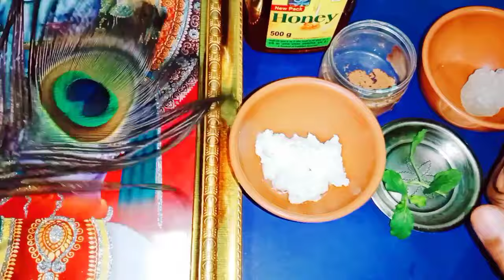సోమవారం కృష్ణాష్టమి వీటినితప్పకుండా నైవేద్యంగాపెట్టండి ధనవృద్ధి సంతానప్రాప్తి ప్రతికోరికనెరవేరుతుంది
26 Aug సోమవారం కృష్ణాష్టమి వీటినితప్పకుండా నైవేద్యంగాపెట్టండి ధనవృద్ధి సంతానప్రాప్తి ప్రతికోరికనెరవేరుతుంది
Call for appointment :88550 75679,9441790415
Time:10.00 AM TO 1.00 PM And 3.00 PM TO 6.00 PM
phone appointment fees: 500 rupees,
personal appointment fees: 2500 rupees,